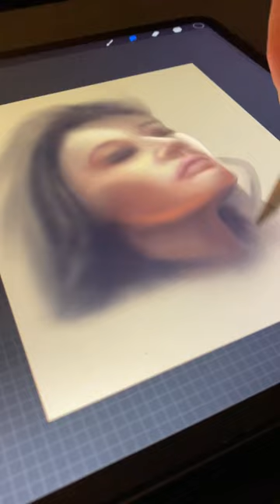Catercorner | Digital Face Mass Painting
iPad
* ApplePencil
* Procreate
* Soft Brush (Airbrushing collection)